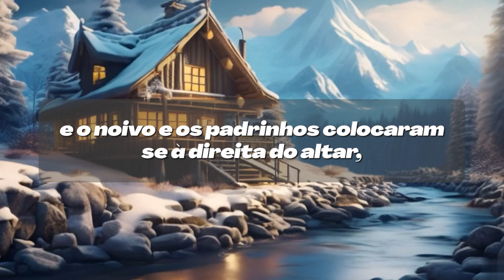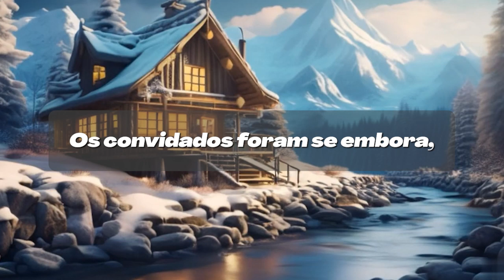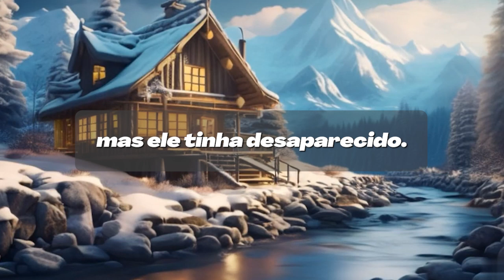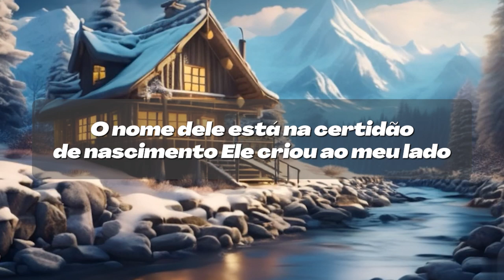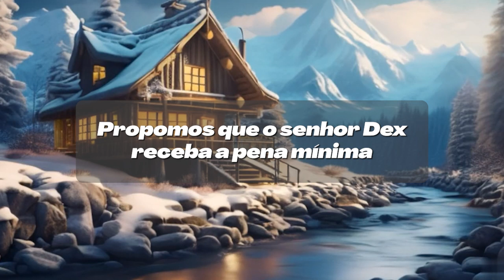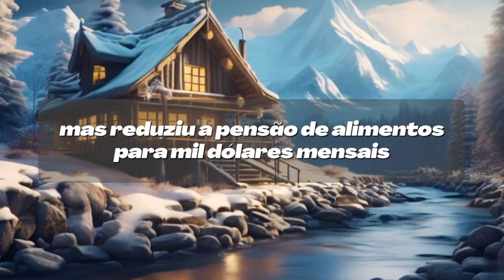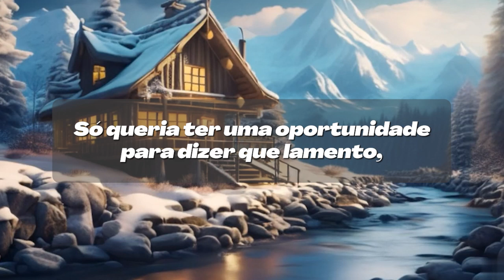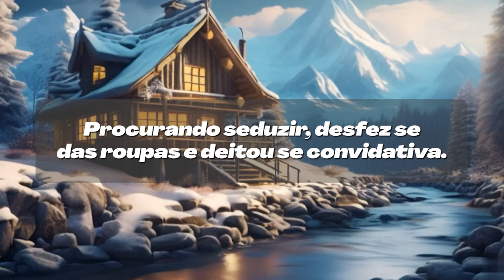Um caso de 20 anos desvendado à vista do público - História áudio da esposa traidora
Uma história dramática centrada na traição, no engano e na destruição das relações familiares. Tudo começa com um dia de casamento aparentemente alegre que rapidamente se transforma num caos quando segredos há muito guardados vêm à tona. O pai da noiva, Nick, inesperadamente não aparece no casamento, o que leva a uma série de revelações: a sua mulher, Nora, tem tido um caso de longa data com Gordon, que, ao que parece, é o pai biológico da noiva. Esta notícia chocante desencadeia uma cadeia de acontecimentos que conduzem ao divórcio, à ruína financeira e a um ato de fogo posto, quando Nick, num acesso de raiva, incendeia a casa da família.

Ao longo da história, vemos o tumulto emocional e as consequências que cada uma das personagens enfrenta - a queda de Nora, a tensão no casamento de Gordon e a desilusão da filha. Nick, depois de saber a verdade, decide expor publicamente o engano, o que leva a um julgamento e eventual prisão por fogo posto. A narrativa termina com Nora a tentar reconciliar-se com Nick, mas este rejeita-a cruelmente, simbolizando a rutura final da sua relação.

❤️ **Subscrever o nosso canal para mais:**
Não perca nossos próximos vídeos de histórias de áudio que farão você voltar ao nosso canal repetidamente para uma porção de notícias humanas reais.

🔔 **Feedback:**
Seus pensamentos e sentimentos sobre este tópico? Partilhe nos comentários!